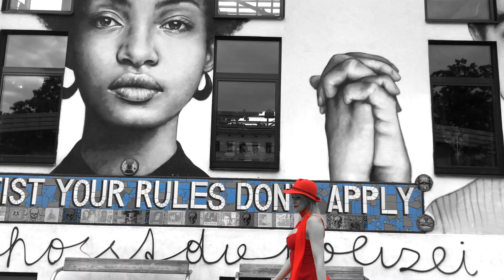Un7see - Yppenplatz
Der lange Weg zum Yppenplatz.